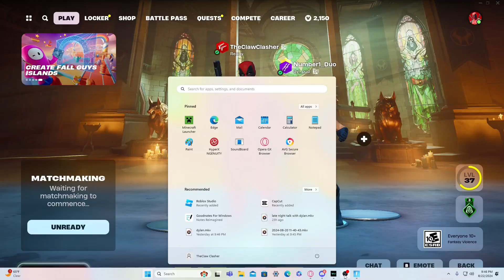10 Minutes and 54 Seconds Of Me And @MindSpygaming Being Dumb...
Hey guys I hope you are having a great day!!
Video Details.

Guys today I'm just showing you some behind the scene footage from me and Dylan's gaming session.
Products

Youtubers.

Discords-

Twitches-